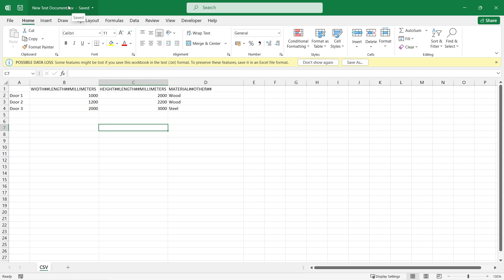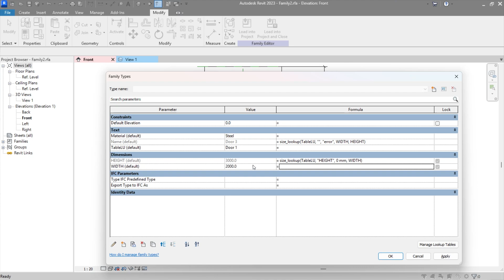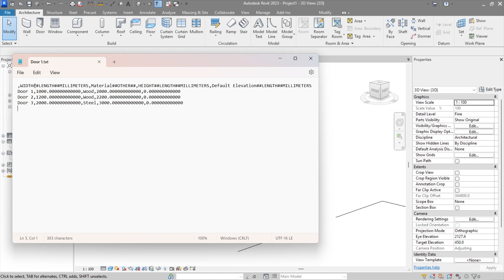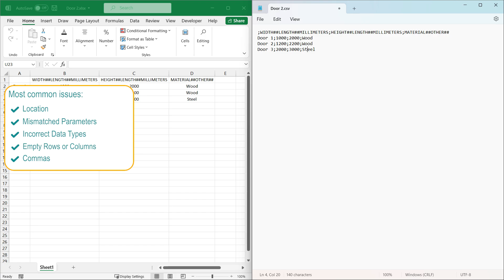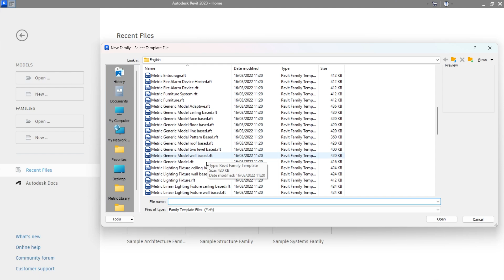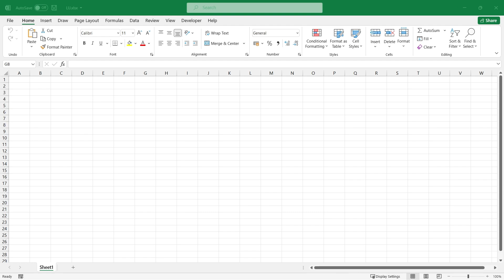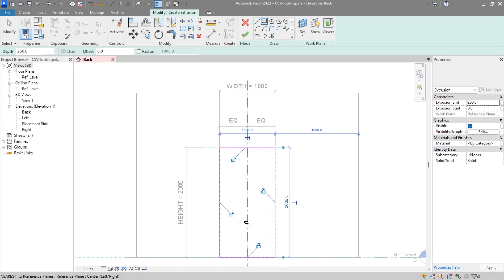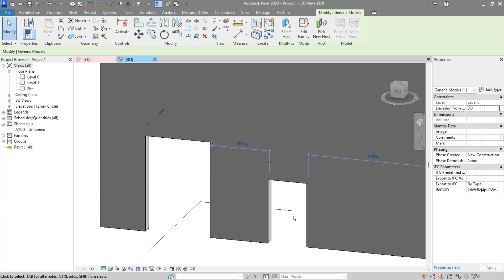Master Revit CSV File-Based Families: CSV Look-Up vs CSV Type Explained (Step-by-Step Tutorial)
"Learn how to use CSV files to create and manage Revit families like a pro! In this step-by-step tutorial, I’ll show you how to set up CSV-Type and CSV Look-Up families, perfect for automating your workflow and saving time. Whether you're a beginner or looking to level up your Revit skills, this video covers:

✅ How to structure a CSV file for Revit families
✅ Key differences between CSV Look-Up and CSV Type families
✅ Step-by-step guide to creating and importing CSV files
✅ Troubleshooting common issues when using CSV files in Revit

By the end of this video, you’ll be able to create data-driven families in Revit with ease. Don’t forget to download the sample CSV files from the link below to follow along!

Revit CSV families, CSV Look-Up, CSV Type, Revit tutorial, and data-driven families
Revit CSV
Revit families tutorial
CSV Look-Up Revit
CSV Type Revit
Revit automation
BIM workflow
Autodesk Revit tips